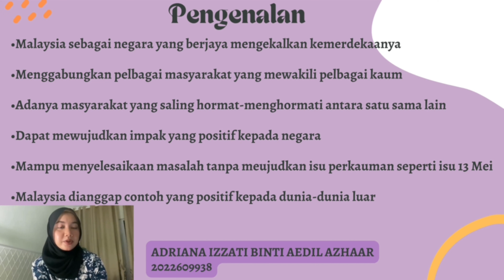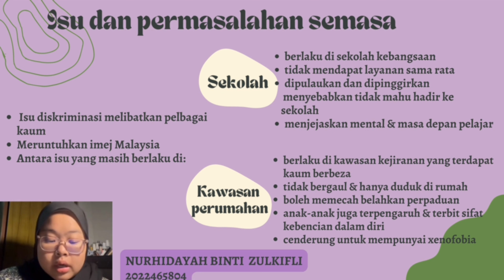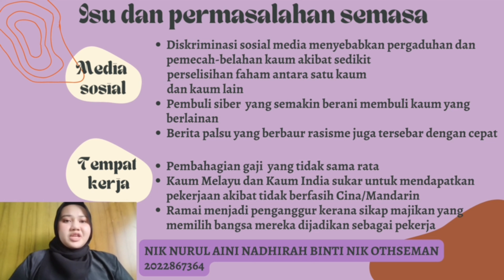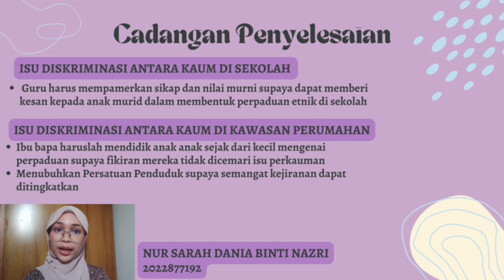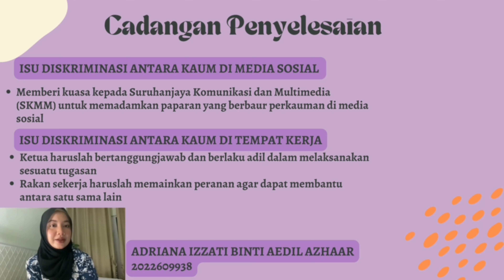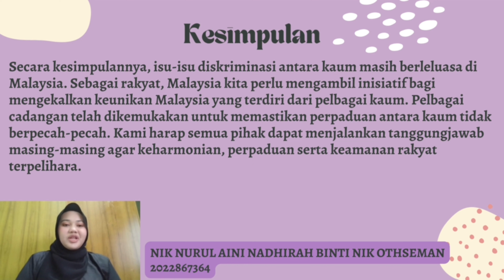CTU152 | CABARAN KEDINAMIKAN BUDAYA DALAM MEMBENTUK PERPADUAN MALAYSIA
Video ini berkaitan assignment untuk subjek CTU152 kami. Terima kasih kerana menonton. Sila like, komen dan share. Kerjasama anda amat dihargai 🫶🏻🫶🏻